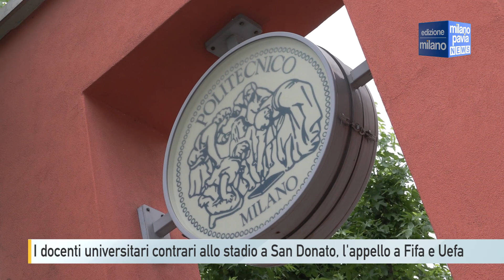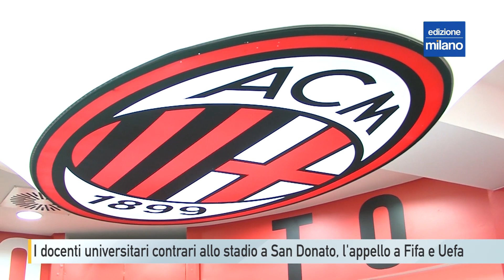Stadio Milan a San Donato, 70 docenti universitari scrivono alla Fifa e alla Uefa per bloccarlo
Non si smette di parlare dello stadio del Milan a San Donato. Dopo i residenti, i monaci di Chiaravalle e gli ambientalisti, alla lista di chi vi si oppone si aggiungono anche 70 professori delle università milanesi, che hanno inviato una lettera ai vertici della Fifa e della Uefa, i massimi organi a livello mondiale ed europeo del calcio.
“Assumete una posizione netta contro la costruzione di nuove infrastrutture su terreni non urbanizzati”. È questo – nero su bianco – l’appello dei settanta docenti, che sono distribuiti tra Politecnico, Statale e Cattolica. Destinatari della missiva, Gianni Infantino, presidente della Fifa, Aleksander Ceferin, presidente della Uefa, oltre che a Gabriele Gravina, presidente della Figc
La motivazione di fondo è sostanzialmente quella legata agli impatti ambientali e climatici. Enormi - secondo i docenti – quelli di un impianto sportivo su zone attualmente destinate all’uso agricolo.
Da qui la richiesta di non costruire più nuove infrastrutture su aree non edificate, pratica che causa «un aumento significativo della CO2 in atmosfera, a causa della perdita di capacità di assorbimento del carbonio dei suoli edificati».
“Il nuovo stadio del Milan – continuano i professori nella lettera – comporterebbe la trasformazione di circa 30 ettari di terreno mai urbanizzato. Dovendo compensare la perdita ambientale sarebbe necessario piantare 19 ettari di bosco e 32mila alberi per arrivare in vent’anni a compensare quanto perduto a causa del consumo di suolo che comprende anche diverse aree del Parco Agricolo Sud Milano”.
L’auspicio, dunque, è quello di vedere le federazioni calcistiche assumere una posizione netta contro la costruzione di nuove infrastrutture su terreni non urbanizzati, in modo da non compromettere quei principi di sostenibilità che, concludono i professori, “ispirano le strategie globali di contrasto al cambiamento climatico, incoraggiando il recupero delle strutture esistenti”.
Detto in altri termini, non costruite sul verde, riqualificate il Meazza.